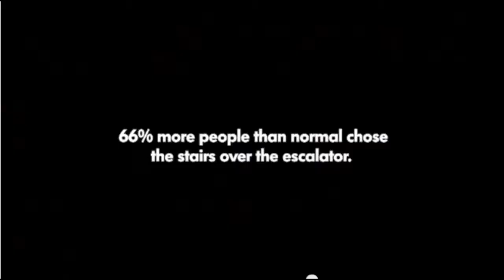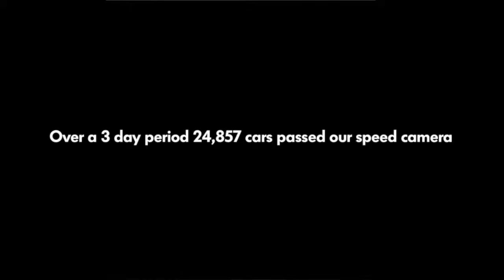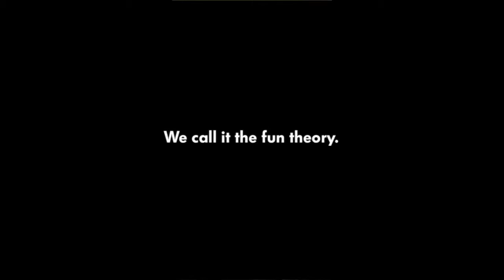Arriva Bus Town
This video is about Arriva Bus Town